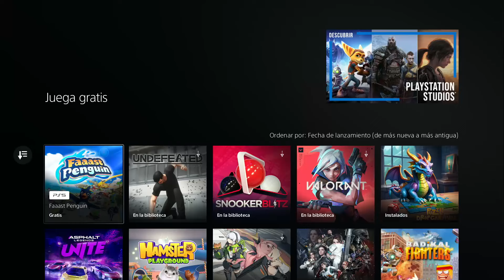CORRE!! NUEVO JUEGO GRATIS PARA SIEMPRE PS5